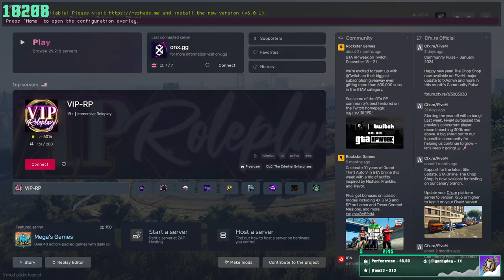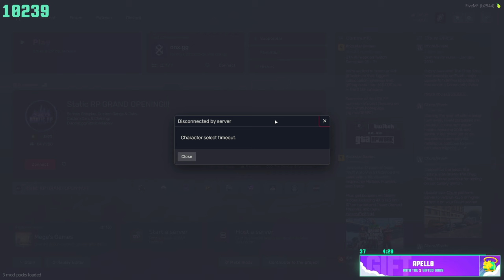Jordan Steele Hates Meters | ONX RP | 2/1/24